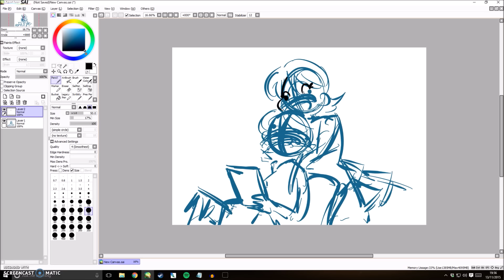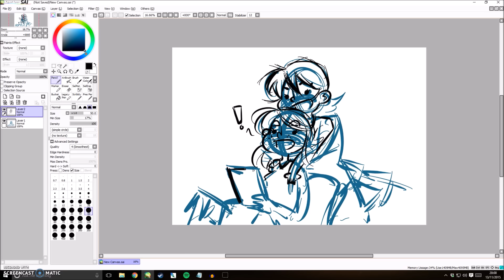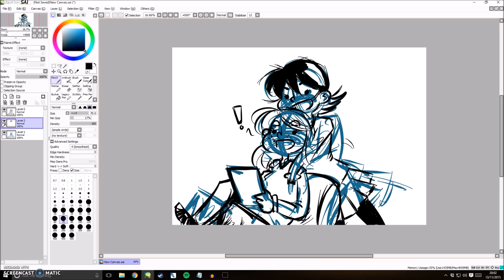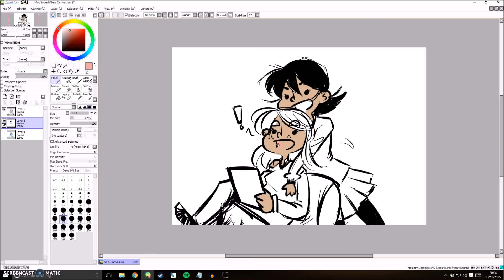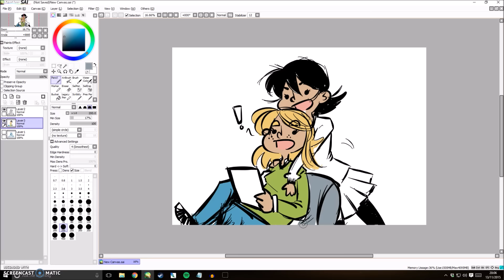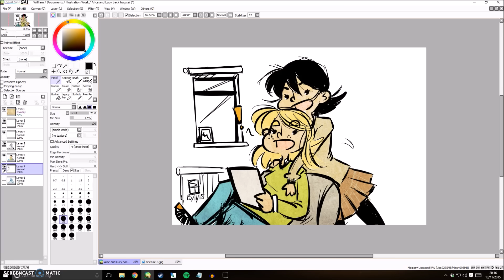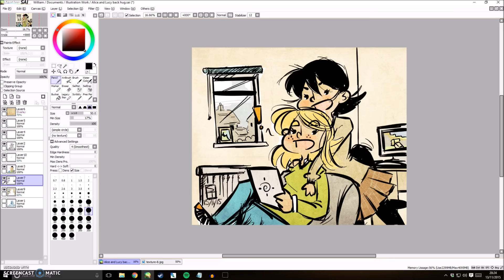An Evening Ramble & Questions and Answers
An update on my life at the moment. What am I do, what am I drawing?
Animation update, then answering some questions!